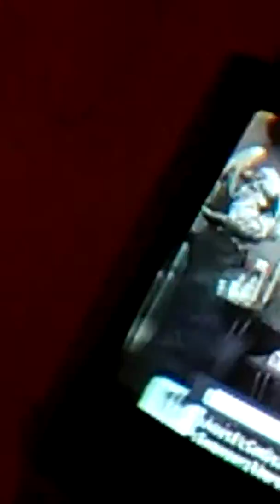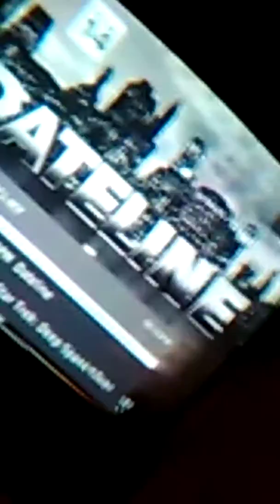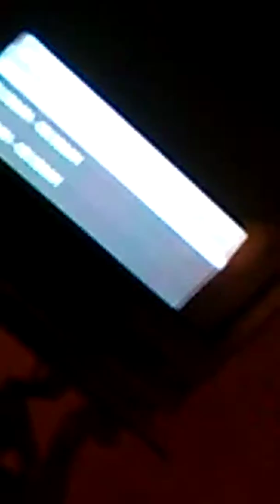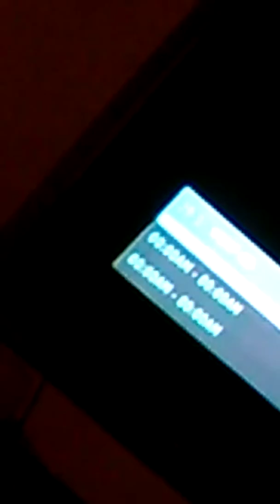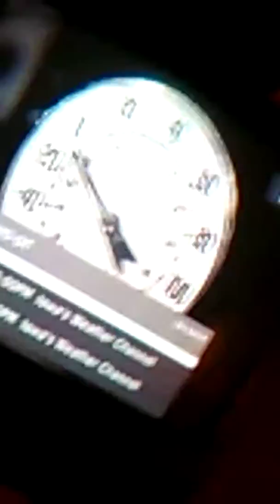February 3, 2019